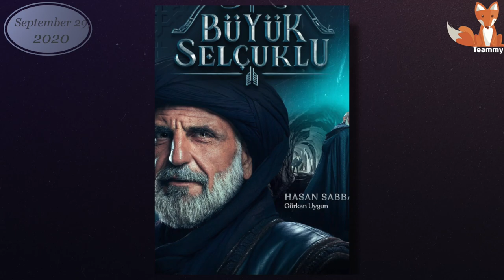Awakening: The Great Seljuks: Success and Scandal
The new historical series of the state TV channel TRT1 Awakening: The Great Seljuks made a strong impression on the Turkish viewer. However, the shooting of the project is in jeopardy. What happened?